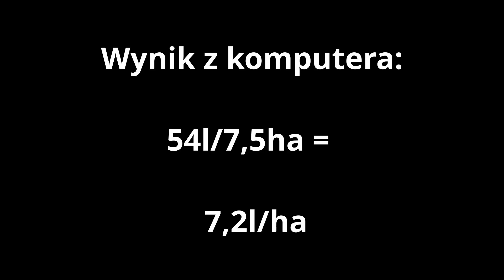John Deere 6115M + Mandam GAL C 3.0 - talerzowanie po kukurydzy. Test wydajności i spalania.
Muzyka:
Artbasses - Dior